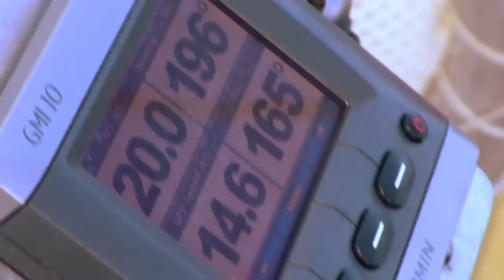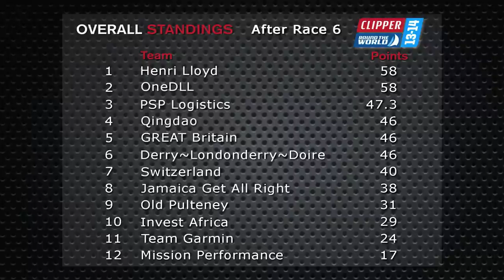The Clipper Race - Part 4: Clipper 2013-14 Race Documentary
Extracts from Part 3 of the 9-part sports TV series ‘Clipper Round the World’.

The vast Australia continent sits above cold Antarctic waters where icebergs flow north. A series of three races gets off to a dramatic start: two boats collide as the fleet returns into the Southern Ocean, each team demands redress in front of an independent tribunal. The crews remain vigilant; the cold ocean harbours the threat of growlers – submerged chunks of ice that can puncture a yacht’s hull at speed. They will cross the notorious Bass Strait three times and take on the classic Sydney to Hobart in a spectacular Boxing Day start with 80 other competitors. Three days of hard racing brings its rewards. Finally the fleet heads back north to finish in Brisbane.